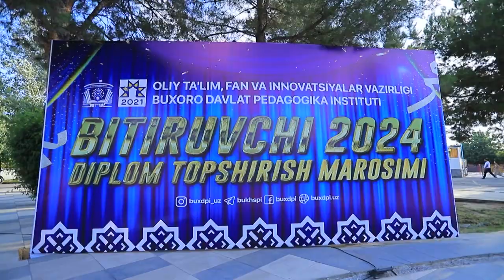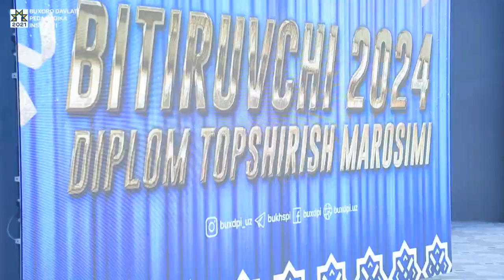Buxoro shahrida joylashgan Somoniylar istirohat bog‘ida Buxoro davlat pedagogika institutining bakalavr va magistratura mutaxassisligi bitiruvchilariga tantanali ravishda diplom topshirish marosimi bo‘lib o‘tdi.